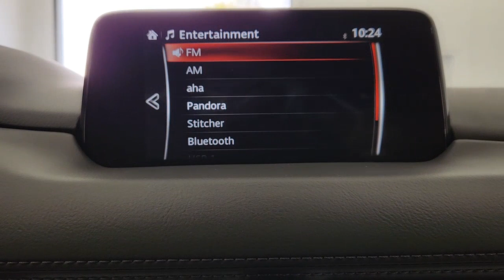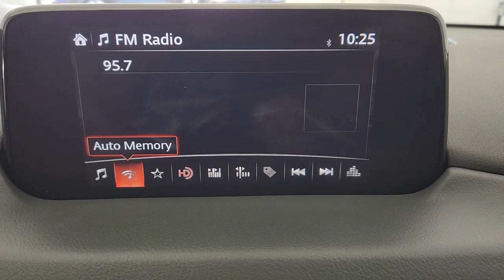2020 Mazda CX-5 Princeton Bridgewater Flemington Edison Hamilton Township SP322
Deep Crystal Blue Mica Used 2020 Mazda CX-5 Touring available in 987 State Road, Princeton, New Jersey at Honda of Princeton. Servicing the Princeton, Bridgewater, Flemington, Edison, Hamilton, Township, NJ area.

CX-5 Touring
2020 Mazda CX-5 Touring - Stock#: SP322

CARFAX One-Owner. Clean CARFAX. 2020 Mazda CX-5 CLEAN CARFAX ONE OWNER BLUETOOTH CX-5 Touring 4D Sport Utility SKYACTIV 2.5L 4-Cylinder DOHC 16V 6-Speed Automatic AWD Deep Crystal Blue Mica Black Artificial Leather.brbrCome in to Honda of Princeton for a no-obligation test drive! We are taking full precautions for the safety of our customers and employees by making sure vehicles are wiped down before and after a test drive so you are comfortable knowing we are making buying a vehicle safe fun and fast! Recent Arrival! 24/30 City/Highway MPGbrbrAwards:br  * JD Power Automotive Performance Execution and Layout (APEAL) Study